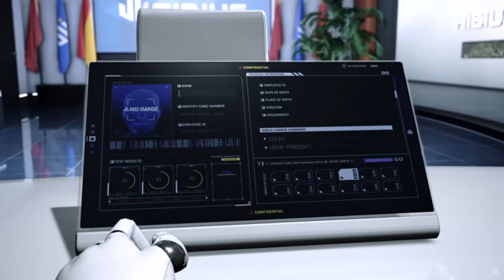7 Games to Look Out for This July | New Game Releases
Hello Fellow Cravers! Summer has begun and what better way to spend the warm long days than gaming . So here i am, Gee Dee, The Shapeshifting Anomaly, as i bring you 7 games to look out for this July

[Viewer Rules]
To help everyone enjoy the stream more, please follow these rules:
1.Be nice to other viewers. Don’t spam or troll
2.If you see spam or trolling, don’t respond. Just block, report, and ignore those comments.
3. Backseating is welcome in most of my streams unless I say so. No spoilers!
4. Please be nice to all, zero tolerance on hateful comments that has nothing to do with the stream!
5. Please remember that all on this stream are real people, treat us how you want to be treated

Content List

00:00 – Intro
00:31 – number 1 : Oxenfree 2: Lost Signals
02:24 – number 2 : Exoprimal
05:31 – number 3 : Viewfinder
07:49 – number 4 : Sea of Thieves: The Legend of Monkey Island
10:39 – number 5 : Pikmin 4
12:47 – number 6 : Remnant 2
15:37 – number 7 : The Expanse: A Telltale Series
18:10 – outro